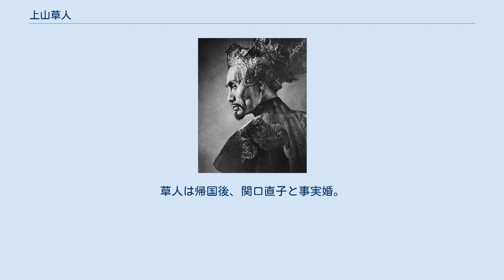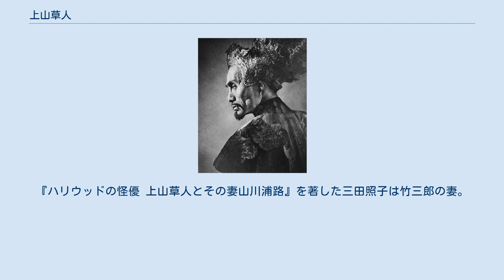上山草人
上山 草人（かみやま そうじん、1884年1月30日 - 1954年7月28日）は、日本の俳優。
本名は三田 貞（みた ただし）。
号は半月。
 坪内逍遥の文芸協会を経て、妻の山川浦路らと近代劇協会を設立して新劇俳優として活動。
1919年（大正8年）に渡米してからは映画界に転向し、ダグラス・フェアバンクス主演の活劇映画『バグダッドの盗賊』に出演。
ハリウッドで活躍した日本人俳優の一人となった。
帰国後の出演作に『赤西蠣太』『七人の侍』などがある。
 1884年（明治17年）1月30日、宮城県遠田郡涌谷町に父・上山五郎の次男として、五郎の愛人である角川浦路との間に生まれる。
父は産婦人科病院を経営していた医者で、宮城医学校教授を務めた。
母は涌谷町の名門の医者の娘であるが、草人が産まれてすぐに発狂したため、草人は母と引き離され、親戚の家を転々として10歳から父親宅に引き取られた。
父親は厳しく、愛情薄い幼少期だった。
生家は涌谷町の涌谷第一小学校の前庭にあり、今でもそこにあった木が残っている。
 宮城県立第二中学を卒業して、1903年（明治36年）に上京。
父の友人である犬養毅宅へ寄宿し、早稲田大学文科に通う。
在学中はテニスに熱中した。
この頃に川上音二郎に共感し、後の妻山川浦路と知り合った。
 1905年（明治38年）、本郷座の新派大合同『金色夜叉』に全身を金粉で塗った夜叉役で出演、これが初舞台となった。
 1907年（明治40年）、大学を中退して東京美術学校日本画科に入学（後に中退）。
翌1908年（明治41年）に浦路との間に長男・平八が産まれ、3月に犬養の仲人で浦路と結婚した。
同年11月、藤沢浅二郎主宰の東京俳優養成所（後に東京俳優学校）に第1期生として入所。
同期には諸口十九、岩田祐吉、勝見庸太郎、田中栄三らがいる。
しかし、講師の桝本清と衝突して排斥運動を起したため、1909年（明治42年）に退所させられた。
その後は栗島狭衣一座に加わり、有楽座で毎週土曜日に催されるお伽芝居に出演。
また、岩藤思雪が狭衣一座を使って製作した児童用映画『新桃太郎』『カチカチ山』『牛若丸』などに出演。
お伽芝居には栗島すみ子、田口桜村、天野雉彦らも出演していた。
 同年5月、坪内逍遙の起こした文芸協会演劇研究所が開設され、8月の研究生補欠募集に合格して入所した。
妻の浦路、佐々木積、小林正子（松井須磨子）らの第1期生に加わり、上山草人を芸名とした。
研究所時代は土肥春曙が保証人となった。
同年12月、化粧品開発に熱心だった草人は妻と新橋で「かかしや」という化粧品店を開店、草人が考案した眉墨は人気を集めて繁盛した。
 1911年（明治44年）4月、研究所を卒業し文芸協会に加入したが、7月に大阪角座の『ハムレット』公演中に配役上の不満からトラブルを起こし、夫婦ともども退会させられた。
1912年（明治45年）5月、浦路や伊庭孝、衣川孔雀らと共に近代劇協会を結成。
10月にイプセン作『ヘッダ・ガブラー』の上演で旗揚げ。
翌1913年（大正2年）に森鷗外訳の『ファウスト』、9月に同訳の『マクベス』を上演し話題を呼んだ。
大正時代初頭に起こった新劇ブームの一翼を担い、草人は俳優としてよりも興行主としての手腕のほうが評価された。
当時7歳の夏川静江を発掘したのも草人であった。
妻も芝居を始めたことで、出身校の女子学習院から除名騒ぎを起こされながらも、劇団運営を支えた。
妻公認の愛人である衣川の協会脱退などで、次第に経済的に行き詰まり、根岸興行部の陰の顧問となって苦境を打開するものの、1919年（大正8年）2月の『リア王』上演を最後に協会を解散した。
 同年、妻と長男と共にアメリカへ渡った。
アメリカでは方々を渡り歩いた後、ロサンゼルスに落ち着き、1922年（大正11年）5月に邦字雑誌『東西時報』の発行を開始し、傍ら在留邦人相手の芝居を上演を上演した後、ハリウッドへ行ってエキストラとなった。
 1924年（大正13年）、ダグラス・フェアバンクス主演の『バグダッドの盗賊』にモンゴルの王子役で出演。
当初、アメリカで興行中だった剣劇一座の役者がやることに決まっていたが、それを聞き付けた上山が映画会社に「あれは二流俳優。使ったら日本で笑い者になる」と忠告し、周り回って演劇経験のある上山がやることになった。
 そ...